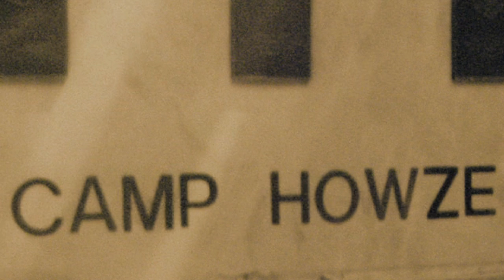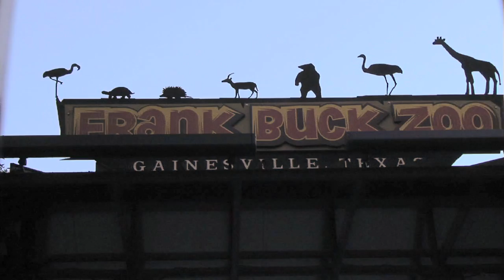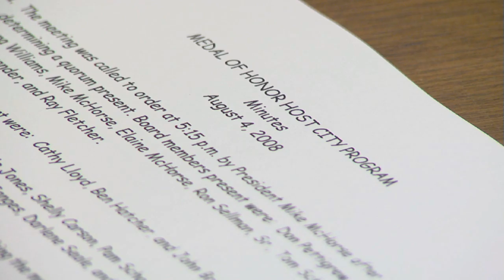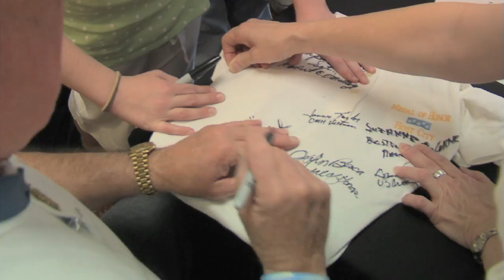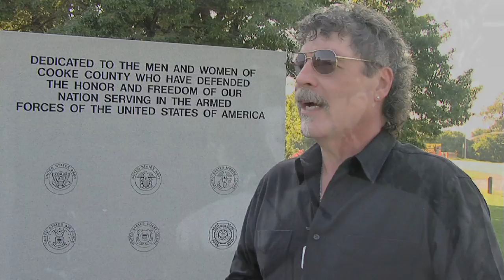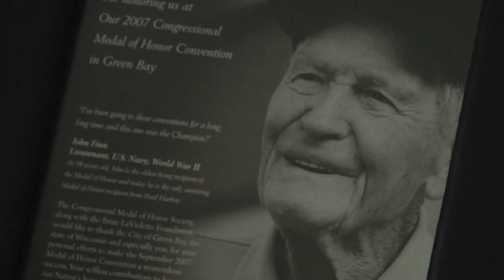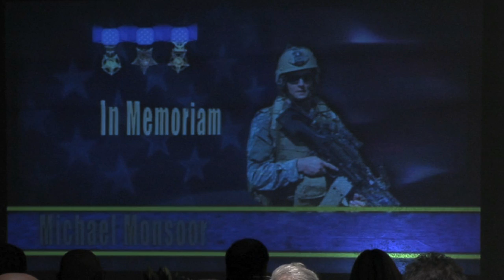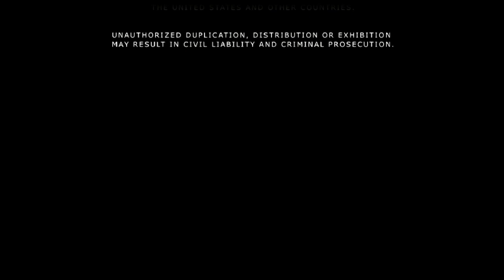A Hero's Welcome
Directed by 2 Time Emmy Award-winning director, Javier Sanchez, and produced by Emmy Award-nominated Producer, J. Michael Brown, A Hero's Welcome is a Must-See For All Patriotic Americans. Watch as Lt. John Finn, World War II's first Medal of Honor recipient, visits a small Texas town as they celebrate America's greatest war heroes. The most patriotic, heartwarming film you'll see all year.

The film also enjoyed a 1 month run at the Bullock Texas State History Museum's Spirit Theater, where thousands of school kids learned about the Medal of Honor.  The film received an Emmy nomination.

On 15 February 2011, Secretary of the Navy Ray Mabus announced the Navy's new  Arleigh Burke-class destroyer ship's name to be John Finn after John William Finn, the first Medal of Honor recipient of World War II.  On 7 December 2016, the 75th anniversary of the attack on Pearl Harbor, the ship was delivered to the U.S. Navy.[23] The precommissioning crew moved on board the ship on 28 February 2017 and the vessel was commissioned on 15 July 2017 in Pearl Harbor, Hawaii, then homeported to San Diego, California

Watch the Red Carpet premier special featuring interviews with the movie's Executive Producer and exclusive interviews with Medal of Honor recipients.